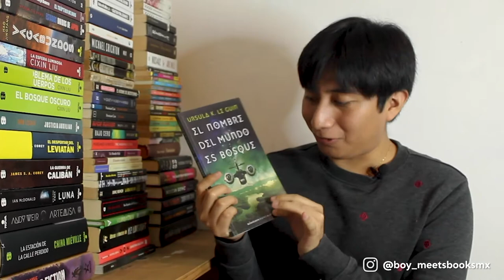🌎EL NOMBRE DEL MUNDO ES BOSQUE de Ursula K. Le Guin🌍 | Boy Meets Books Mx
¡Hola mis androides! Hoy vamos a hablar de una de las novelas más hermosas que he leído de la maestra de la ciencia ficción Ursula K. Le Guin.